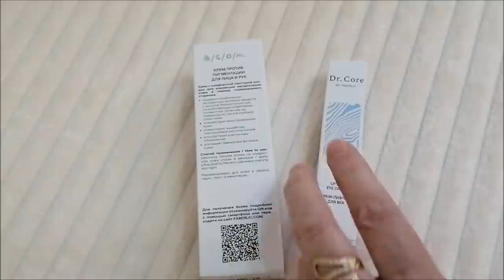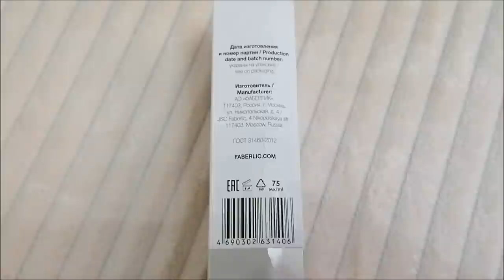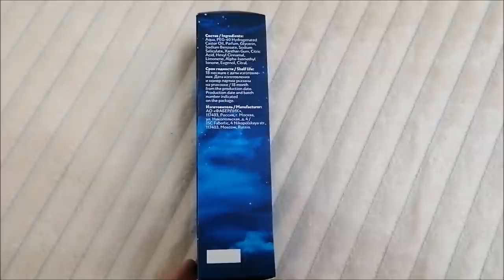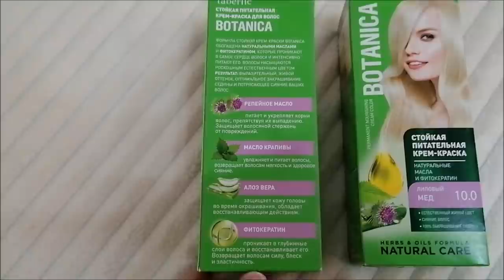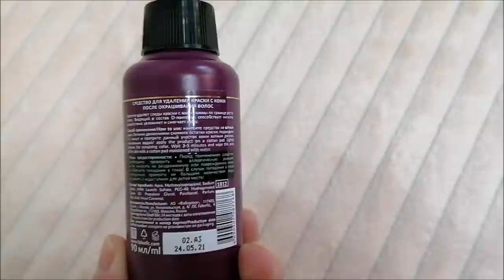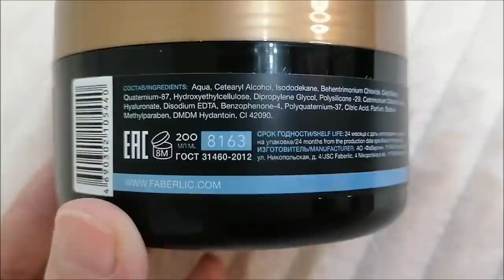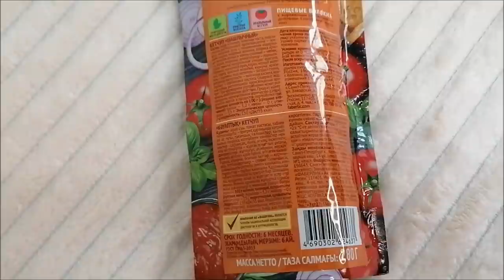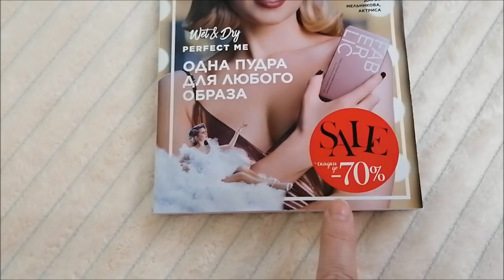Еду к дочке/ Покупки, подарки, новинки Фаберлик/ Влог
Еду к дочке, покупки, подарки, новинки Фаберлик, средства для лица, для волос, для дома, влог.